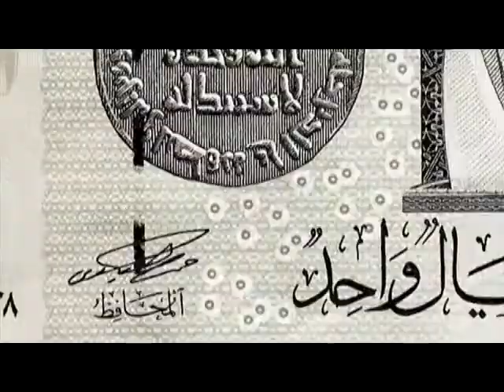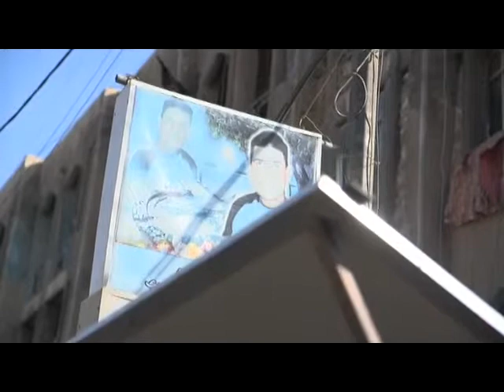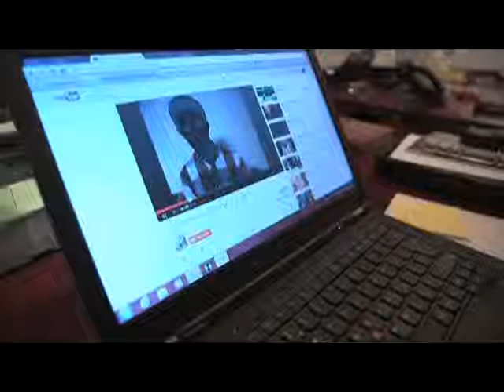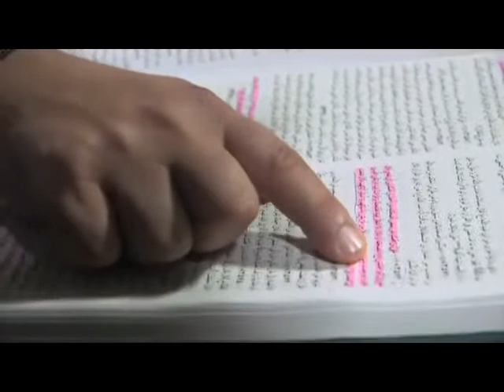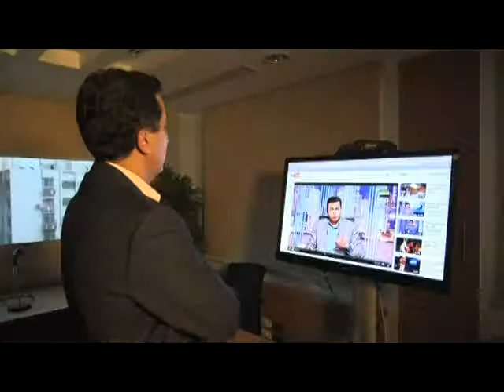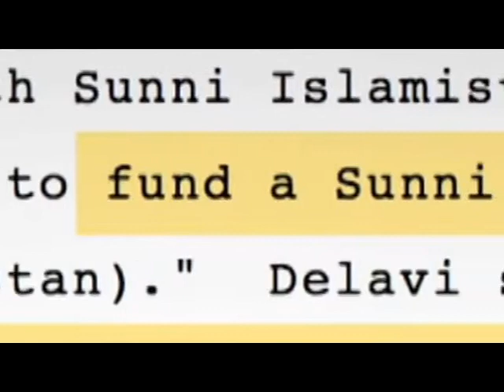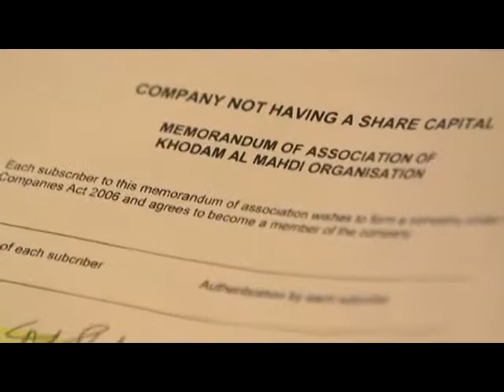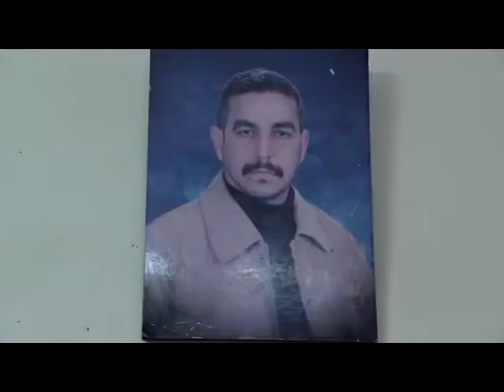أثير الكراهية .... عن التحريض المذهبي في القنوات العربية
هذا الفيلم الوثائقي من انتاج BBC Arabic